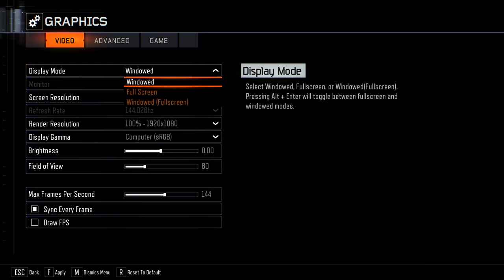How the New Ray Gun in Custom Zombies Changed Everything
In this new video, we take a look at how the new Ray Gun in Custom Zombies changed everything.

With the new Ray Gun in Custom Zombies, players now have the power to change the course of the game in unprecedented ways. So in this video, we take a look at how this new feature has changed the game and what players can expect in the future of Custom Zombies.

Playing howls moving castle custom zombies map which has a new ray gun and allows you to use the bows after completing the challenges.

Also here is the link if you wanna play it yourself;

Let me know of any other maps you would like me to play